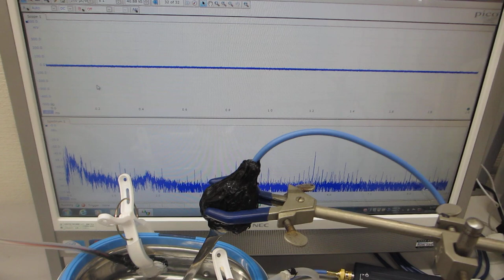超音波の音圧測定・解析システムと超音波発振制御システムと超音波洗浄器（４２ｋＨｚ ２６Ｗ）